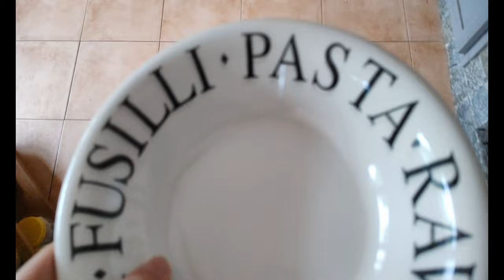Passo a passo come cucinare fettuccine 🍝 burro olio formaggio tutorial di gastronomia casereccia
Project 2 Passo a passo come cucinare fettuccine burro olio formaggio tutorial di gastronomia casereccia San Ten Chan anno 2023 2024

ESPRESSO ALLA NAPOLETANA: come preparare e servire un buon CAFFÈ con la CAFFETTIERA MOKA! ASMR Video

ESPRESSO alla NAPOLETANA: come PREPARARE e servire un buon CAFFÈ con la macchinetta MOKA! Video ASMR

GRILLED MEAT Carne alla piastra a gas Rostita viando gaso ग्रील्ड मांस गैस ก๊าซเนื้อย่าง 肉のグリルガス